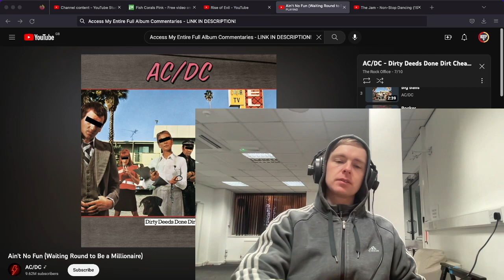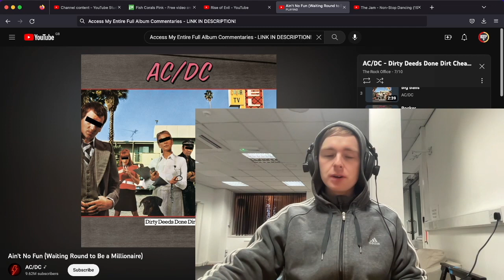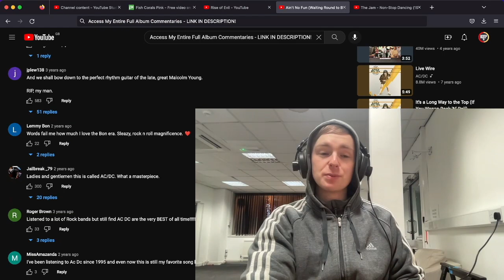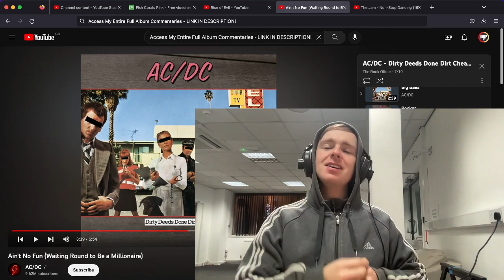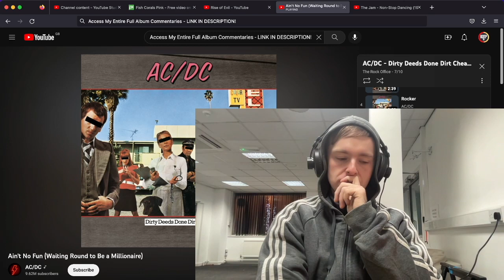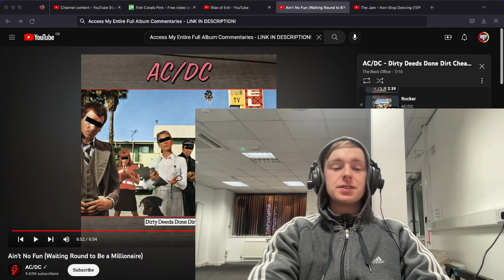ACDC Ain’t No Fun Waiting Round To Be A Millionaire Reaction